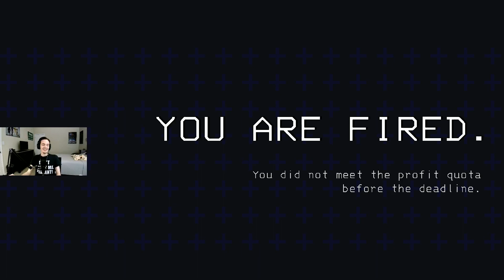Playing Lethal Company for Fun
Today I'll be playing Lethal Company just for fun

Warning: Parental Guidance Advised for Kids (You can’t sue me)